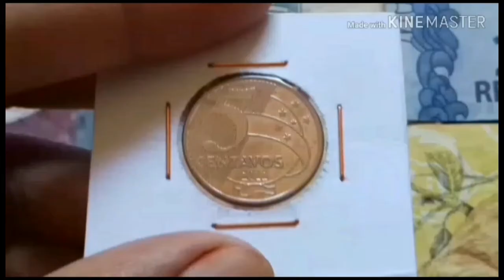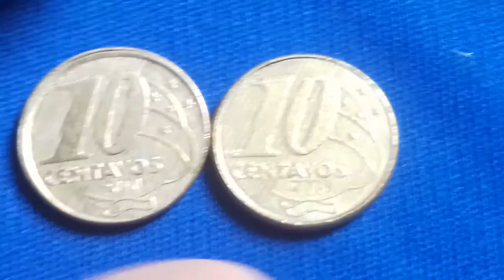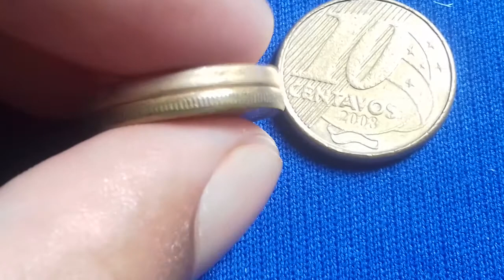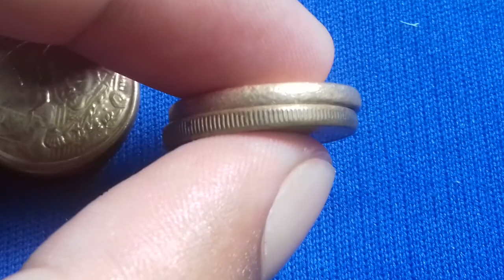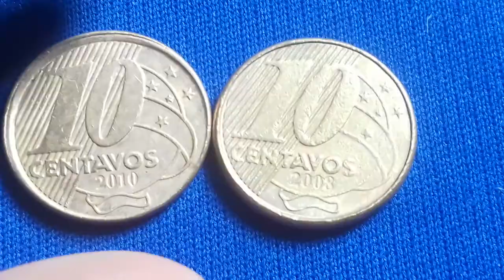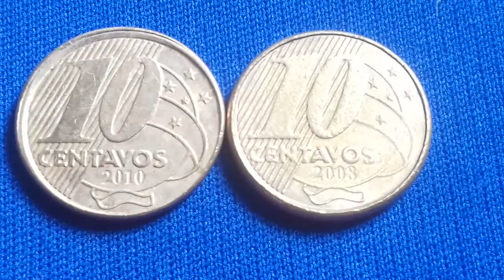10 centavos 2008 e 2010 com borda lisa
10 centavos 2008 e 2010 com borda lisa